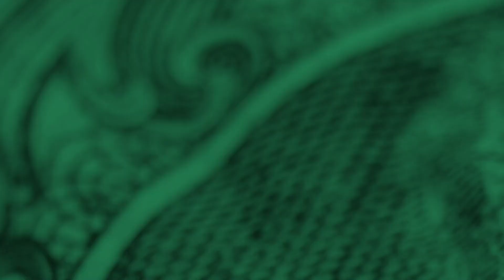Thanksgiving savings: The cheapest places to buy your holiday turkey in Charlotte, NC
The countdown is on to Thanksgiving, and this week is the week to get all the ingredients necessary for the ultimate feast with friends or family.

Turkey prices are up from last year, but there are still plenty of good discounts you can find for your Thanksgiving dinner.

WCNC Charlotte did some digging through weekly circulars for the major grocery store chains in the Charlotte area to find the best turkey prices in the Queen City. We also found prices for other Thanksgiving staples, such as dressing (or stuffing; tomato, to-mah-to), pumpkin pie and cranberry sauce.